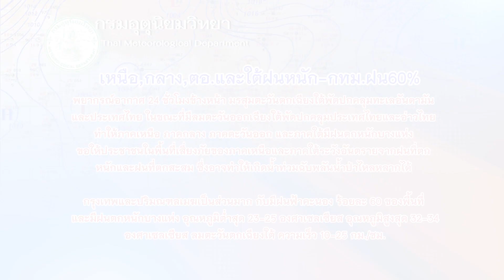"ฌอน"เลื่อนให้ปากคำอ้างรวบรวมหลักฐาน :เกาะสถานการณ์ 08.30 น.(14-07-63)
07.09 น."พิชัย"เย้ยนายกฯคนดีไม่กล้ามารับตำแหน่งรมต.
07.21 น.รอดูผลโควิดที่ระยองก่อนประเมินศก.
07.36 น."ฌอน"เลื่อนให้ปากคำอ้างรวบรวมหลักฐาน
07.48 น.เหนือ,กลาง,ตอ.และใต้ฝนหนัก-กทม.ฝน60%